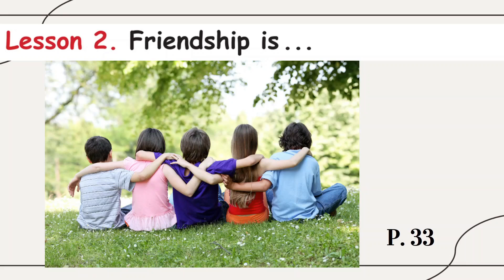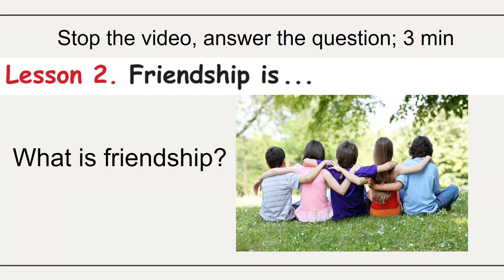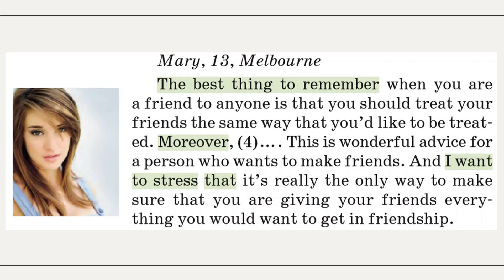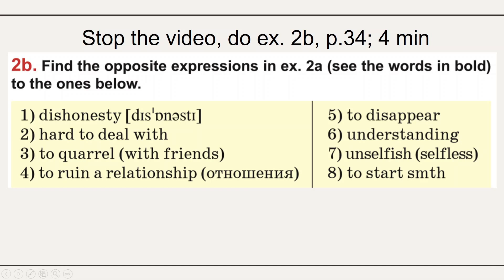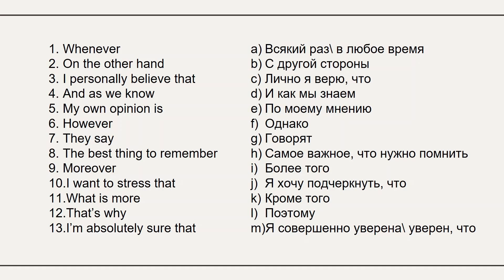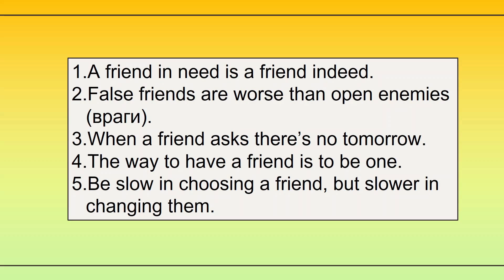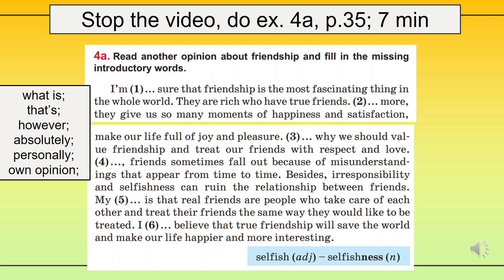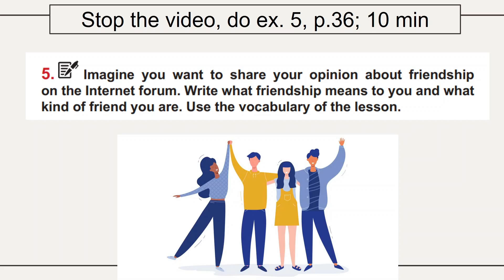Тема 11. Friendship is ...